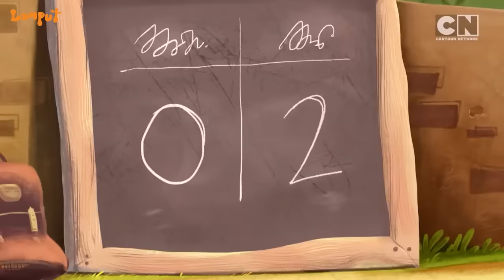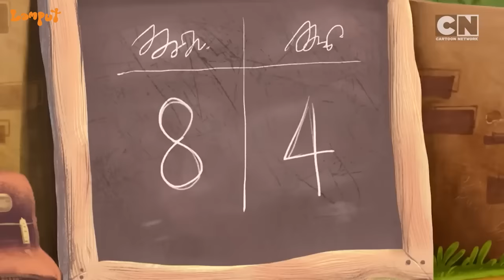Lamput 🤩| Will Specs and Skinny will be able to trap the Orange Slime 🤔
Specs and Skinny trying to trap Lamput? 🤔

Will Lamput be able to save himself?

Hop on the bandwagon of chaos with all new episodes of Lamput on Cartoon Network India. 🤩